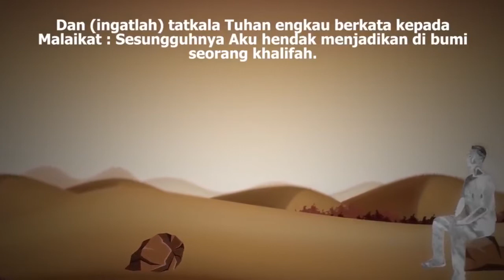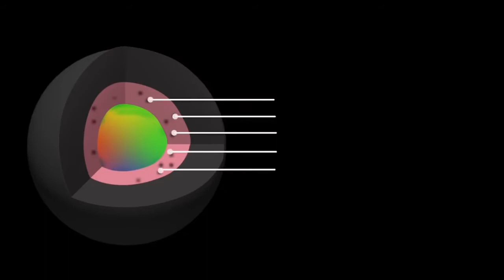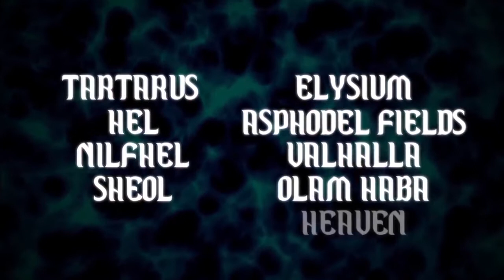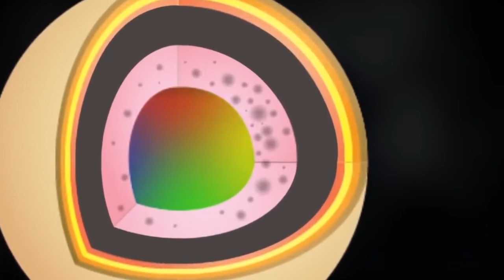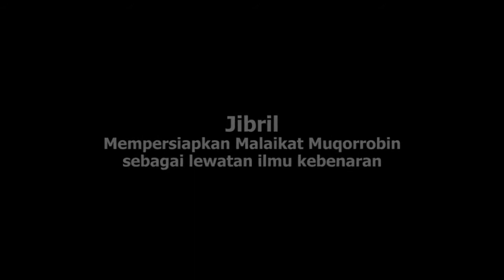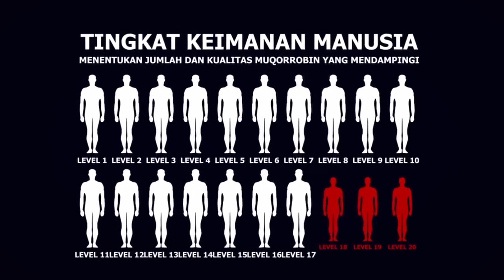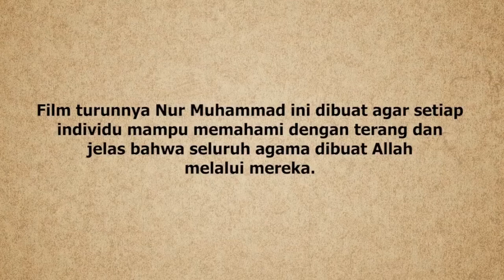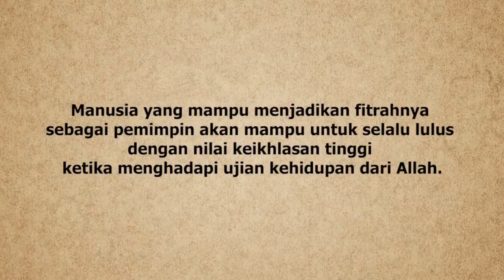SEDULUR PAPAT KALIMO PANCER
Biqod'ri mastato'ta, biqod'ri uqulika,biqod'ri fahmika